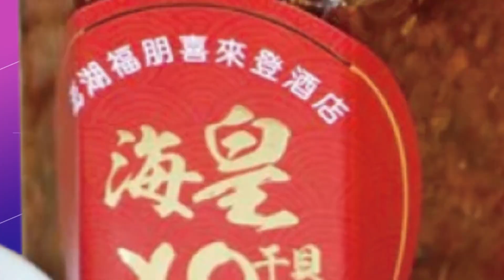【每日必看】別把戰爭當電玩! 柯P嗆蔡英文"為選舉徹底墮落" 20220826@中天新聞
蔡政府不斷增加國防預算，還狂喊抗中保台挑釁大陸，台北市長柯文哲開嗆，民進黨和支持者別把戰爭當成電玩，若戰死可沒有重來的機會，更怒嗆綠營眼裡只把勝選當成唯一目標，徹底墮落一直騙。